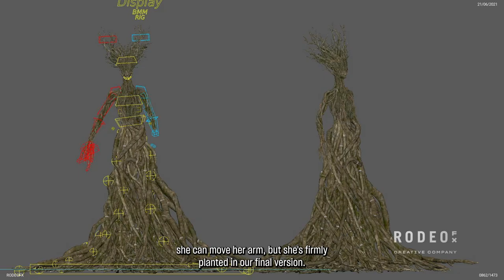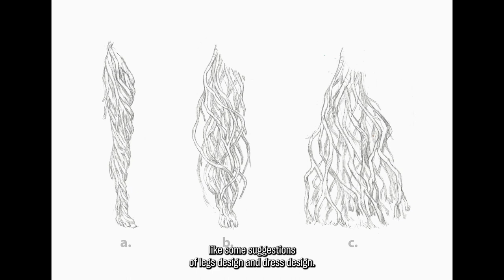Breaking Down the Breakdown - The Witcher - Queen Leshy